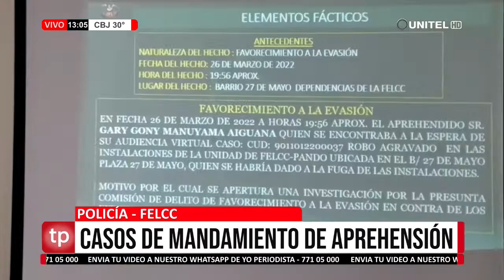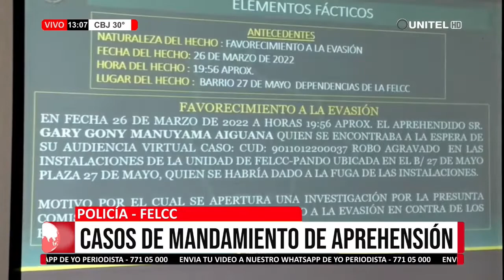FELCC: Proceso de cumplimiento de aprehensión por robo agravado y mandamiento de captura de condena